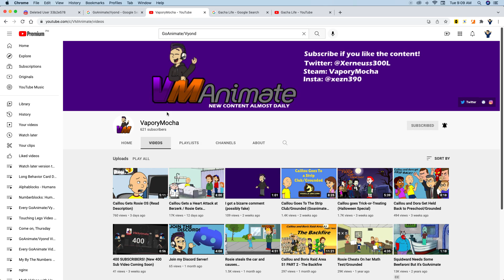Shout Out To VaporyMocha